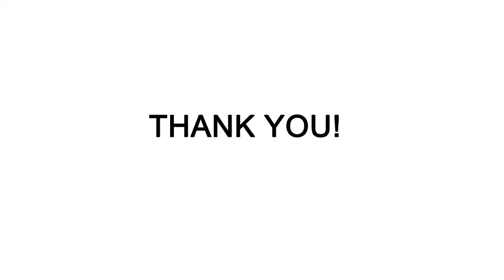Wismec Reuleaux RX GEN3 Dual 230W Mod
In stock